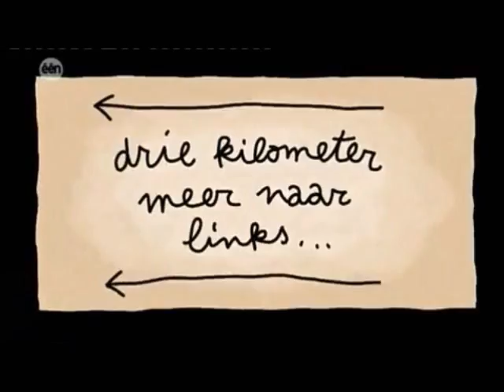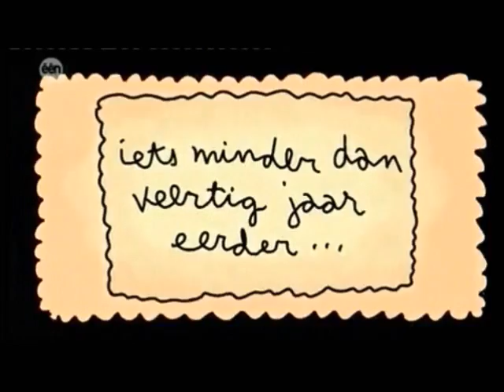Kabouter Wesley - DOLFIJN 2.0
Very easy and for free!
Ik heb met fragmenten uit o.a. het legendarische kabouter Wesley & Dolfijnfilmpje een nieuwe (en grappige?) versie gefabriceerd.(Zoek de verschillen met het origineel) Als je half zoveel lol hebt tijdens het kijken, als ik had tijdens het maken, dan ga je het zeker een klein duimpje omhoog geven! (vergeet ook niet door te linken)
Bij honderd duizend miljoen miljard views verander ik m'n naam officieel in KABOUTER WESLEY.
Dit is niet m'n enige kabouter Wesleyfilmpje.(...die de moeite waard is om te bekijken.)
Aanraders: "TETTTEN (...en andere hoogtepunten)" & "meest godvrezende kabouter"
Veel lol en altijd blijven lachen!